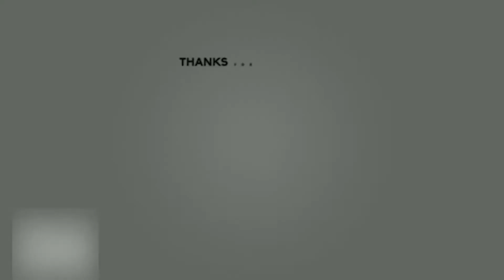Nikya - C.L.R (Officiel Music Video)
Description :
Nikya nous performe son nouveau son C.L.R en direct de nos studios.

Production the7thcreation